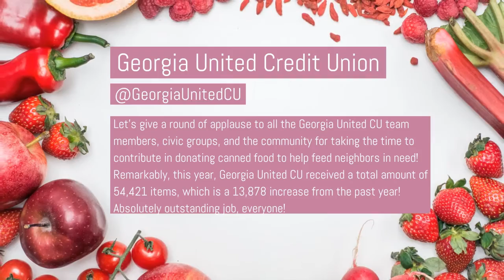Humanitarian Highlight 4/2/2020: A Joint Community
Hello everyone & happy Thursday! 🤩 Our new HumanitarianHighlight today shows many various creditunions who have clearly demonstrated a true act of kindness.

Learn more about our Products & Services, made exclusively for Credit Unions. We have been offering the best forms, documents, and disclosures to Credit Unions that want to sign new members or businesses, as well as offering to lend for commercial, home equity, and personal purposes.